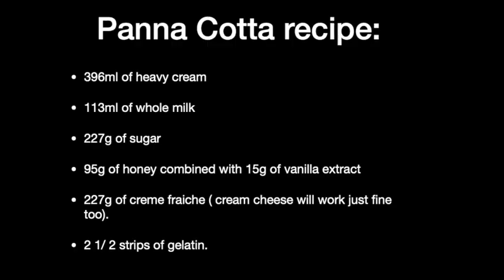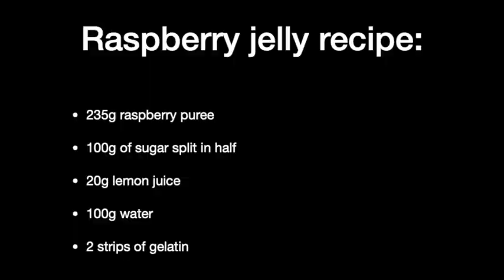Creamy and delicious raspberry and vanilla Panna Cotta recipe.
Like my old boss/mentor used to say Panna Cotta is the poor man's creme brûlée, and he might have been right except for the fact that a Panna Cotta is just as good as a creme brûlée in my opinion if made right. This recipe uses vanilla and honey, which is balanced off by the sweetness of a raspberry jelly. I also use creme fraiche which helps elevate the creaminess in this recipe, and if you can't find creme fraiche, cream cheese will work just fine.